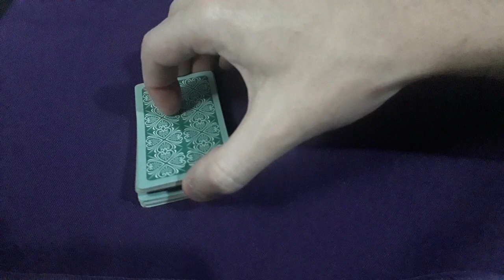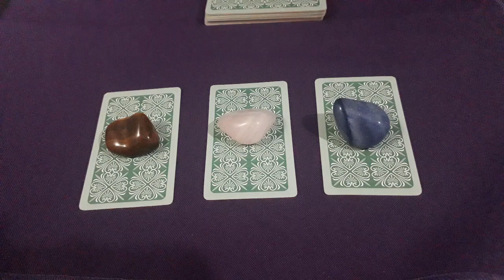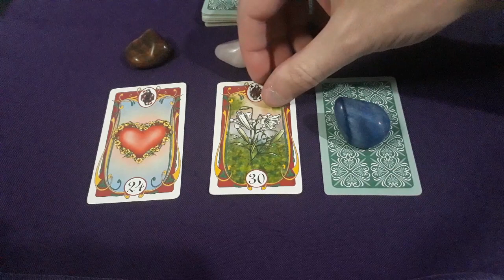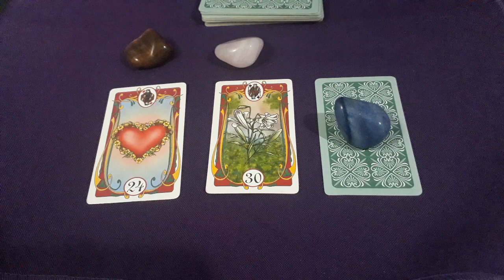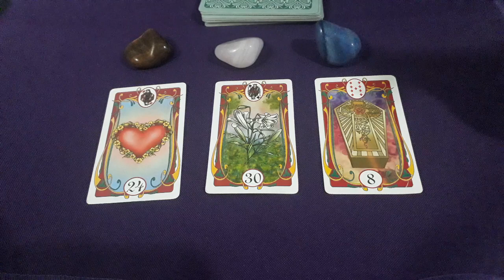Ele(a) se lembrou de você hoje?